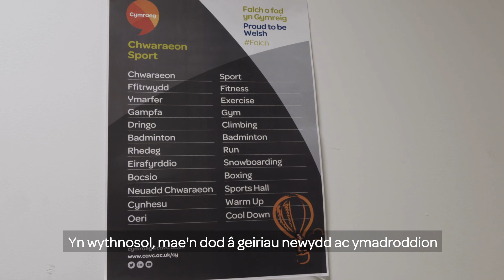CAVC: Falch o fod yn Gymreig – Gwasanaethau Cyhoeddus | Proud to be Welsh – Public Services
. . .  Falch o fod yn Gymreig – Gwasanaethau Cyhoeddus | Proud to be Welsh – Public Services